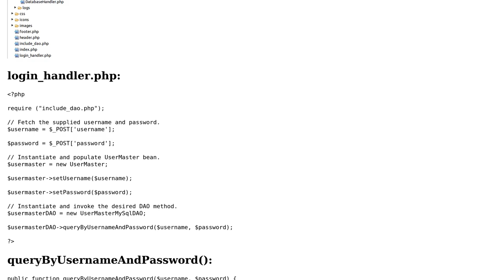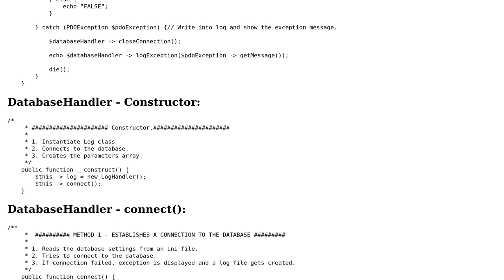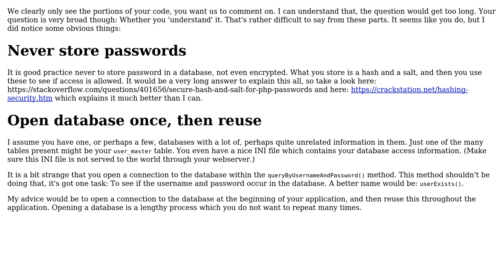Am I correctly implementing PHP/PDO and the MVC/DAO pattern? (2 Solutions!!)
Am I correctly implementing PHP/PDO and the MVC/DAO pattern?

With thanks & praise to God, and with thanks to the many people who have made this project possible! | Content (except music & images) licensed under CC BY-SA | Music | Images & others | With thanks to user tim user Sandeep Chatterjee user KIKO Software and the Stack Exchange Network Trademarks are property of their respective owners. You are responsible for your own actions.